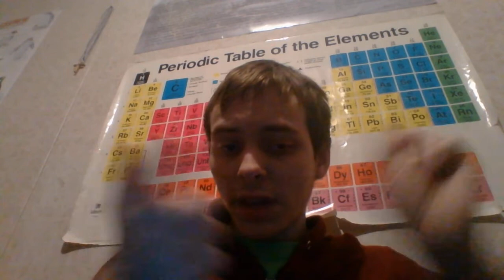8 Misconceptions about the Climate Crisis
Here are 8 more misconceptions on the climate crisis. Here I bring the facts back to the misconceptions on the Climate Crisis.